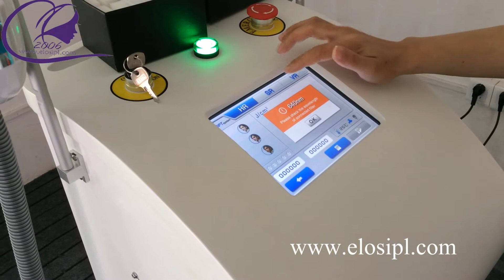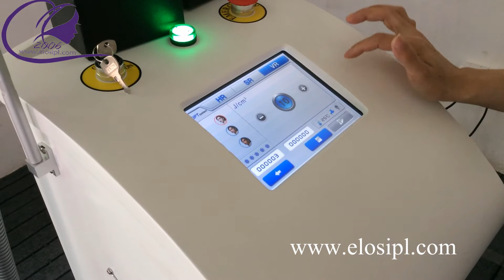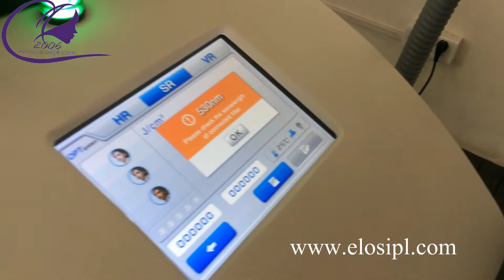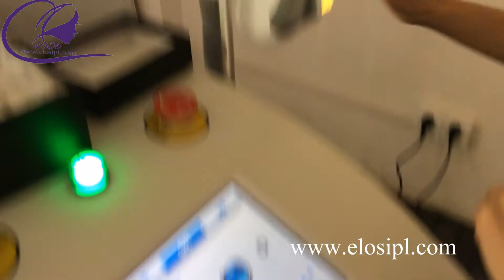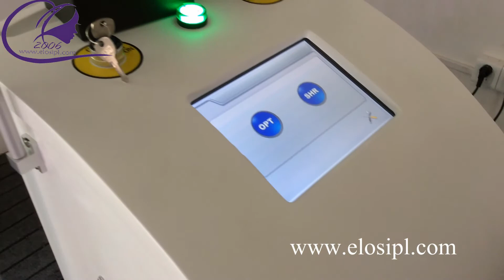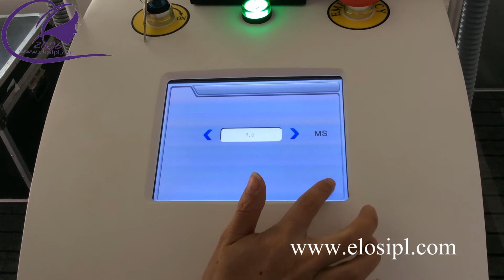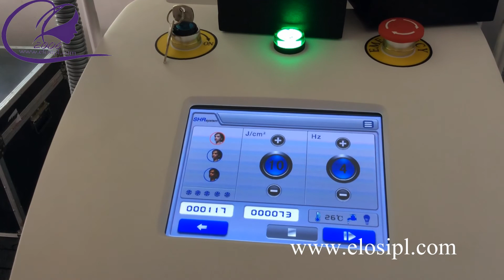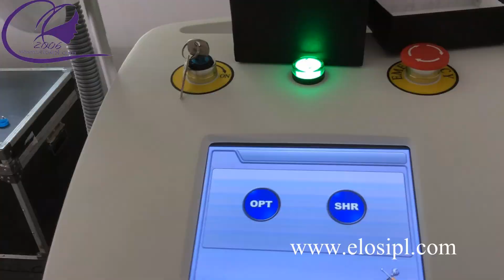HR6B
Multifunction SHR IPL Machine.